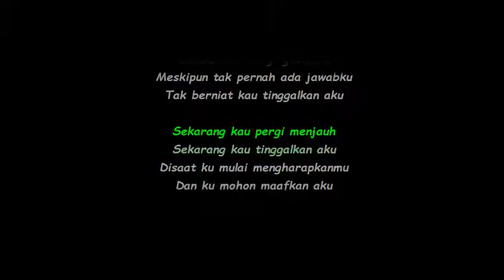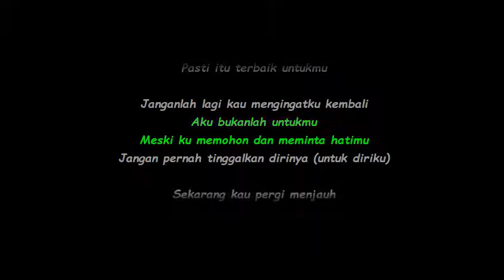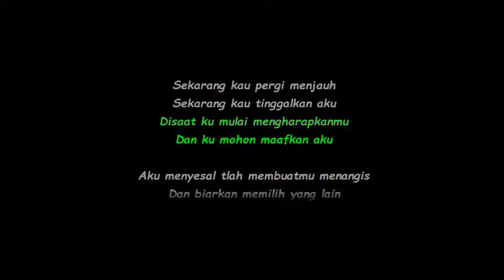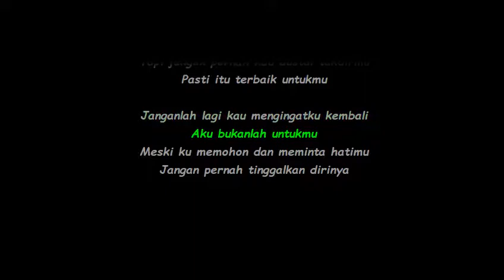Rossa - Aku Bukan Untukmu